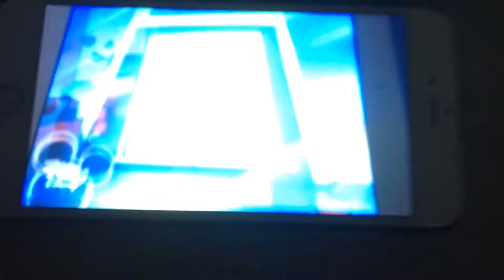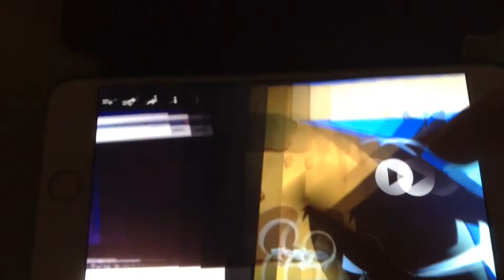Atomic Betty yells at smoldar the bear